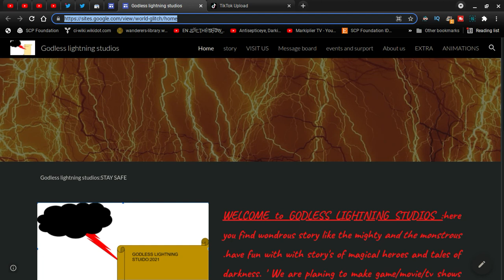FIND THIS WEBSITE NOW!!!!!!!!!!!!!!!!!!!!!!!!